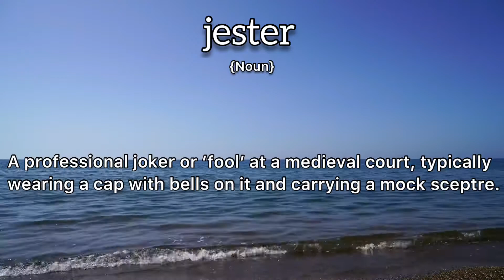Jester Meaning : Definition of Jester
- What is the meaning of Jester
- What is the definition of Jester
- How to pronounce Jester